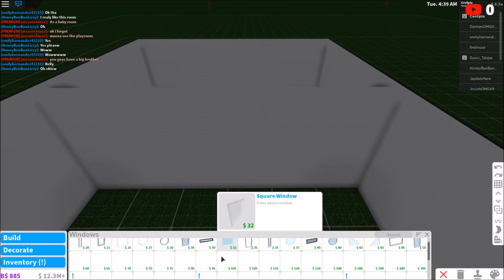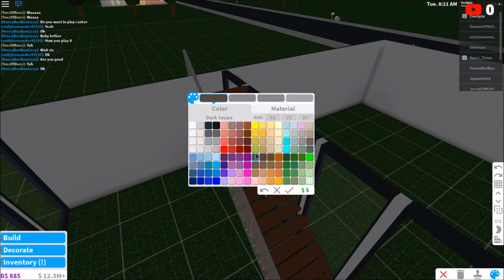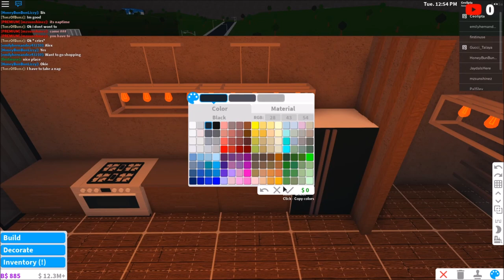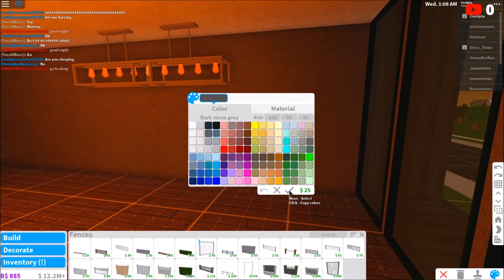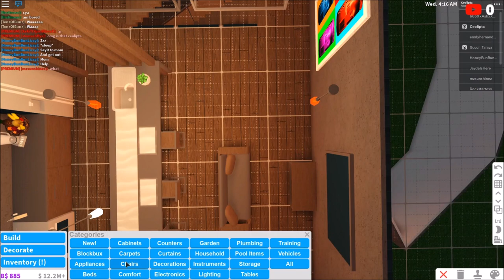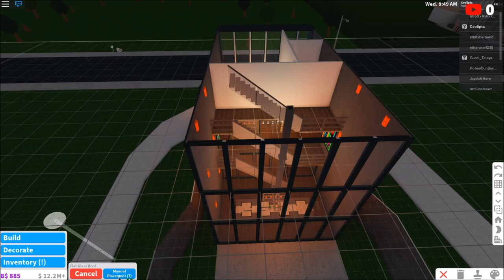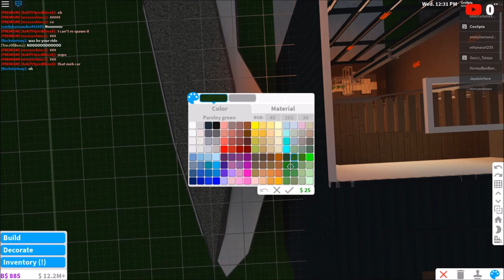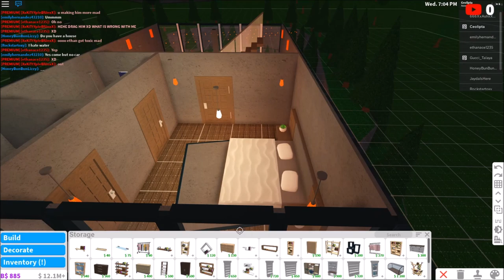Modern/ Industrial Loft